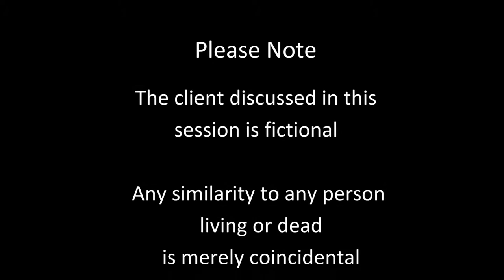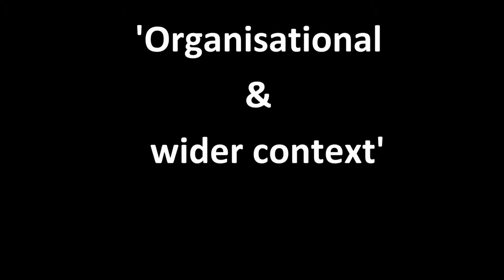Seven Eyed Model of Supervision - Mode 7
In this video Bob Cooke TSTA, a UK based psychotherapist , trainer and clinical supervisor, demonstrates working with the Hawkins and Shohet, Seven-Eyed supervision model .
Please note the client discussed in these films is fictional, any connection with any individual living or dead is purely coincidental.